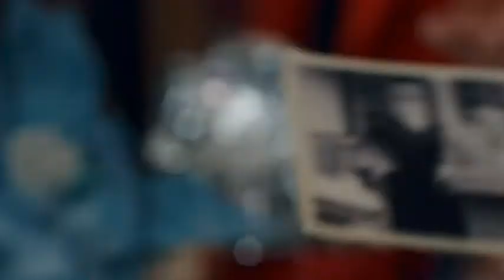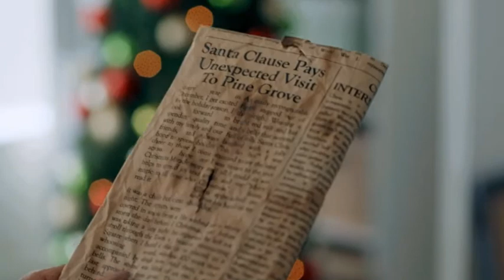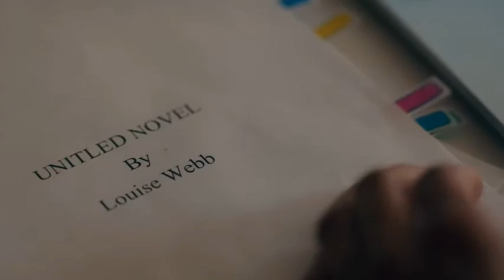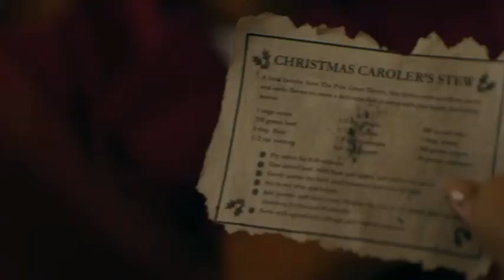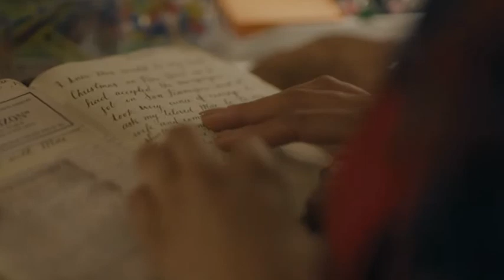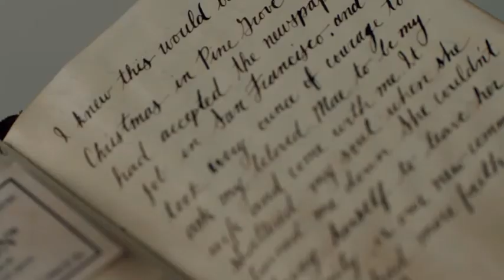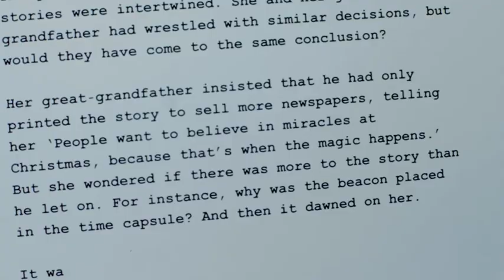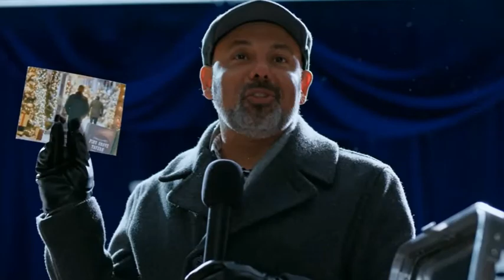O TESOURO DE NATAL | FILME DE NATAL - FILME COMPLETO DUBLADO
Sinopse: Depois de abrir uma cápsula do tempo de 100 anos e encontrar o antigo diário de seu avô, Lou questiona se ela deveria se mudar para Nova York depois do Natal para continuar sua carreira de escritora ou ficar em Pine Grove para continuar o jornal local de sua família. O charmoso chef Kyle também está em uma encruzilhada, visitando Pine Grove nas férias. Quando Lou e Kyle se encontram, os dois têm dúvidas sobre seu futuro, mas a magia da temporada de férias e a conexão que eles têm ajuda cada uma de suas jornadas.

FILME DE NATAL - FILME DE COMEDIA ROMANTICA - FILME COMPLETO DUBLADO - FILME ROMANTICO